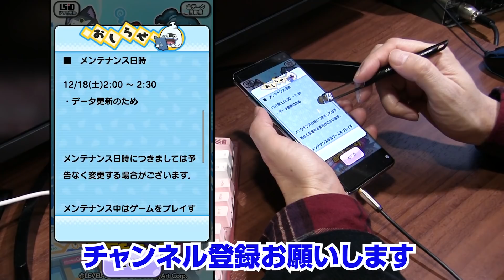【ぷにぷに攻略】神引き勝負ガシャ アスカ&2号機γ 第10の使徒 エヴァンゲリオン コラボ おはじき シンジ&初号機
『妖怪ウォッチ ぷにぷに』で「オレのともだち召喚キャンペーン」実施中♪
▼ここからプレイしてね！▼
※上記のURLからプレイすると、このメッセージを送った相手にプレゼントが届きます。2021年12月31日まで有効です。
『エヴァンゲリオン 』 のキャラクターたちがぷにぷにの姿で登場！
12月16日（木）より『エヴァンゲリオン』コラボイベントの開催が決定！碇シンジたちパイロットと彼らの乗るエヴァがペアになって登場するよ！なんと、使徒たちもぷにぷにの姿になって襲来！？毎日映像をチェックして、コラボ開始に備えよう！
開催期間 期間：12月16日（木）～12月31日（金）

SSS　イサマシ　シンジ&初号機
ZZZ イサマシ　シンジ&初号機（覚醒）
ZZ　カヲル＆Mark.06
SS　フシギ　レイ&零号機
Z　フシギ　レイ&Mark09
SSS　プリチー　アスカ&2号機
ZZ　プリチー　アスカ&2号機γ
SSS　ポカポカ　マリ＆仮設5号機
Z　ポカポカ　マリ＆8号機
S ブキミー　第4の使徒
S　フシギ　第6の使徒
SS　フシギ　第8の使徒
SSS　ブキミ　第9の使徒
Z　ブキミ　第9の使徒（覚醒）
ZZ　ブキミ　第10の使徒

撮影機材
端末：GalaxyS10＋
マイク：Steinberg UR12 XM8500
カメラ：CANON Ivis HF G20　SONY α6400